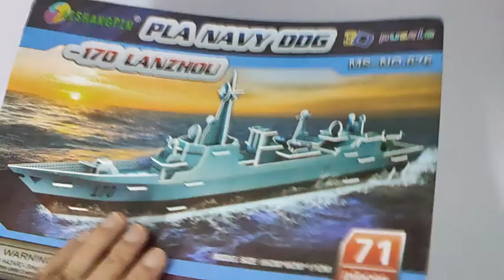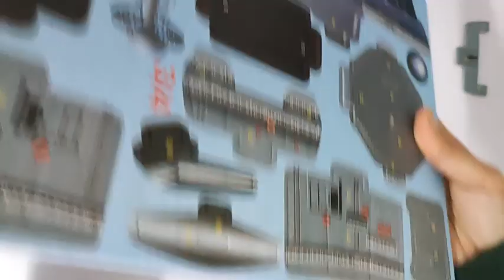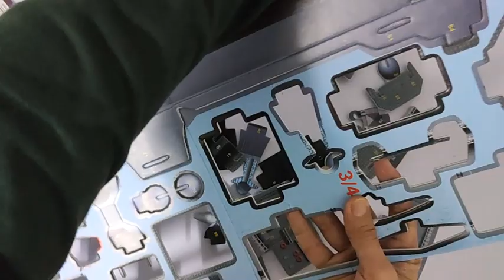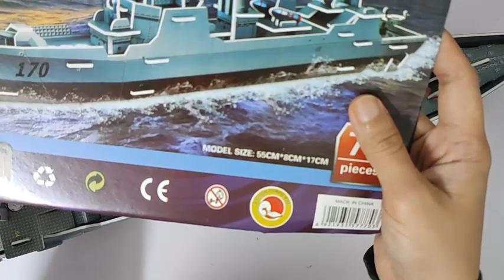[BTS] DIY Miniature Battle Ship ~ 3D Puzzle/ Game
[BTS] Miniature Battle Ship ~ 3D Puzzle / Game

This video tutorial diy will guide you the way how to assembly Battle Ship from the beginning till the end processing which is very helpful and useful video for you to assemble this 3D Ship.